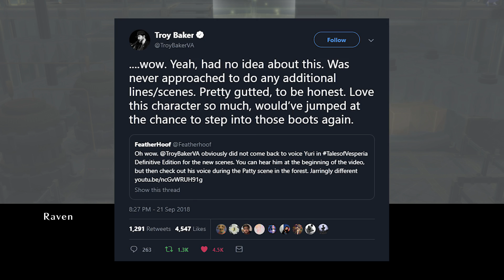Tales of Vesperia Definitive Edition: Yuri's Voice Actor Mismatch (w/ Samples) | is it a problem?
Sometimes Yuri is voiced by Troy Baker, sometimes Yuri is voiced by Grant George but how does this affect the story and the game as a whole in Vesperia Definitive?

Get a Great Game at it's Lowest Ever Price (changes daily)
Want to be as Comfortable as I am? Check out Secret Lab's Range of Gaming Chairs

Follow Jay on Social Media!

♥ Special Thanks to Legendary Tier Patrons ♥
Andreas Becker
Sormon